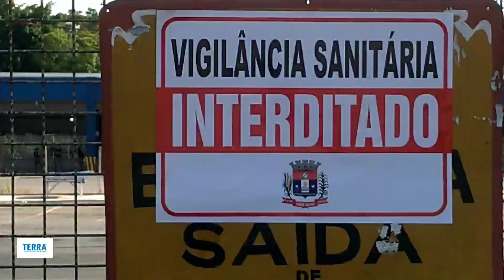Vigilância Sanitária interdita feira livre do Pátio da Rodoviária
De acordo com a prefeitura de Pouso Alegre, feiras de domingo e quarta ficarão suspensas por 40 dias, até reforma dos banheiros e outras adequações no local.